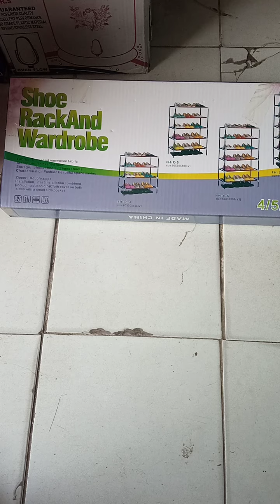Shoe Rack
Beautiful shoe rack made by Ali bai.